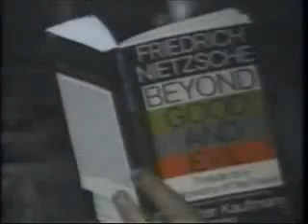MTV's Freddy Krueger Hour Clips 1988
This is a promo MTV ran before the theatrical release of A NIGHTMARE ON ELM STREET 4: THE DREAM MASTER.

Since YouTube deleted the original uploads for this, I have edited the special to only show non-music video clips. I will, at a later point, upload the vintage commercials for everyone to enjoy.